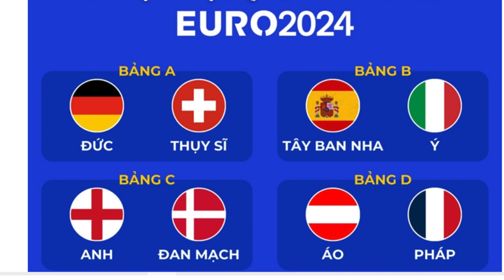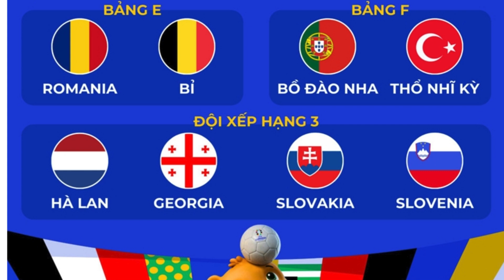Xác định 16 đội bóng vượt qua vòng bảng euro 2024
Chào mừng mọi người đã đến với kênh youtube: Chứng khoán năng nguyễn.
⭐Link cộng đồng VPS trên zalo: cộng đồng chứng khoán VPS _ vip CFA _ ID BJ7X | Em để trên màn hình anh chị quét mã QR để tham gia.
* Đường link mở tài khoản em để trên màn hình, anh chị quét mã QR để đăng kí.

Chi tiết về cách mở tài khoản em có một video hướng dẫn về cách mở tài khoản anh chị có thể quay lại video em để xem.

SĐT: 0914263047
*Ace muốn nhận mã có điểm Mua, điểm Bán, Lý do khuyến nghị rõ ràng chi tiết
thì 1 trong 3 cách sau:
- Cách 1: Mở tài khoản VPS gắn ID: Bj7X của Nguyễn Văn Năng  (miễn phí giao dịch 6 tháng)
- Cách 2: Đóng Phí tháng để tham gia. Với những anh chị đã có tài khoản ở công ty chứng khoán khác rồi mà không muốn chuyển về  công ty chứng khoán VPS
- Cách 3: Có tk VPS rồi thì chuyển ID cán bộ tư vấn sang ID: Bj7X của Nguyễn Văn Năng
Nhắn tin zalo: 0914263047 để được vào nhóm*
Link đăng kí khoá học đầu tư chứng khoán
Đăng kí khoá học đầu tư chứng khoán theo xu hướng chuyên nghiệp
Từ khóa tìm kiếm trên google:
@Thai Pham @Nguyễn Toại @nguyen toai @Tú ATS @Tu ATS @Tài chính & Kinh doanh @Ngoc Nam Invest @DOÃN ĐỨC OFFICIAL @Đầu Tư Chứng Khoán Cùng Quang Dũng @Long Quân Official @Chứng Khoán Nhân Quả @TVI Tư Vấn Chứng Khoán @Kakata Chứng Khoán @Hướng Dẫn Cách Đầu Tư Chứng Khoán Cơ Bản AKIRA LÊ @Quang Dũng DBD Official @Nga Lee Official  @Nguyen Van Tinh @Đầu tư Trade Coin @APV Stocks @Cộng Đồng CFA 99 @congtuyen darvas @ITP Club Channel @FBNC Vietnam @VIETSUCCESS   @VTV24 @Talk Show Phố Tài Chính - The Finance Street @Học Viện Cổ Phiếu Truongmoney @Nhật Hoài Trader @Quốc Thái CVC @Nhà Đầu Tư 1970 - A7 - Nguyễn Mạnh Tuấn @Phạm Thành Long Official @Chứng khoán VPS @Chứng khoán HSC @chungkhoannangnguyen